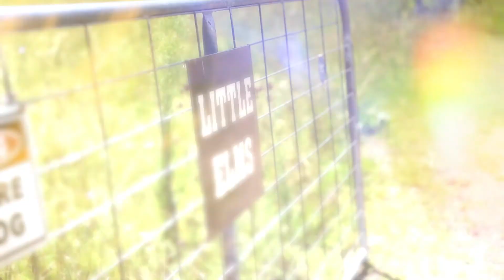190 Andersons Road ARMIDALE Elders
New Listing - 190 Andersons Road, Armidale